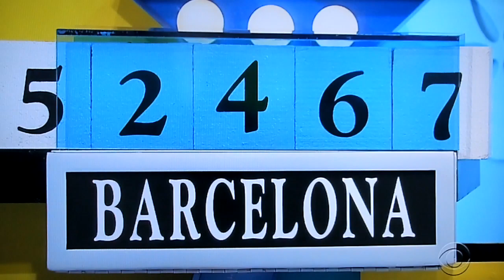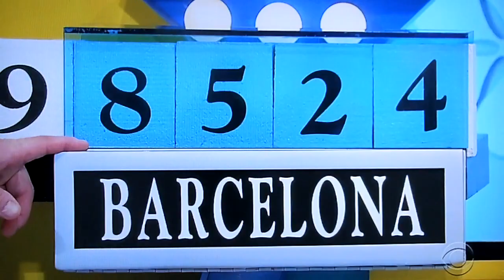The Price is Right - PushOver - 3/26/2019